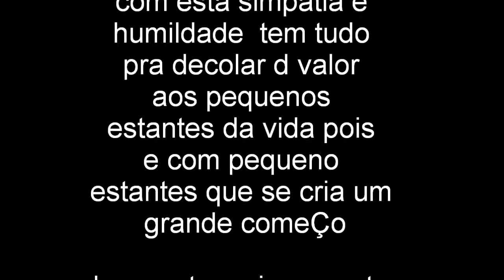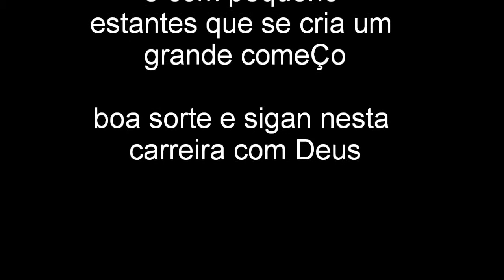tô de cara com daivison e diovany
musica sertaneja